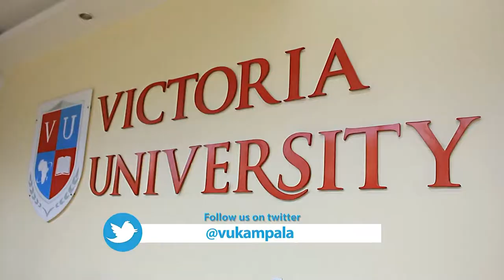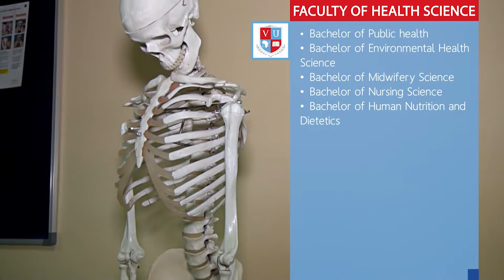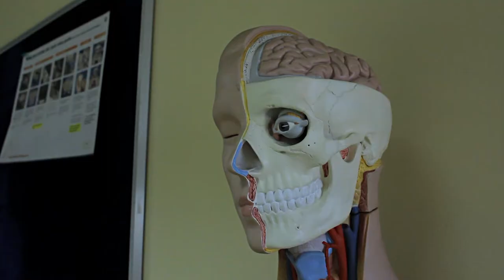Professor Stephen Lawoko-Dean of Health Science Faculty